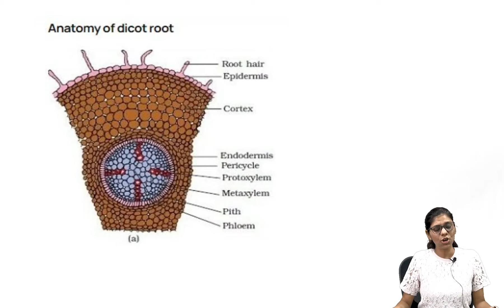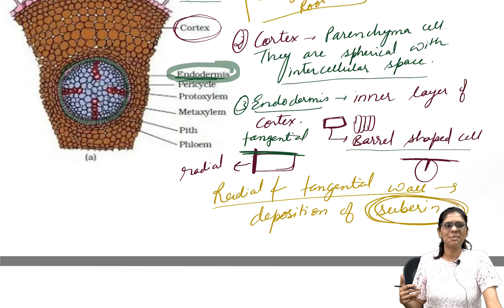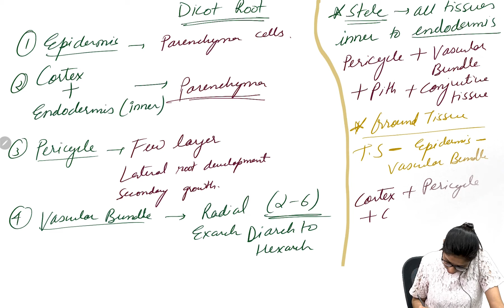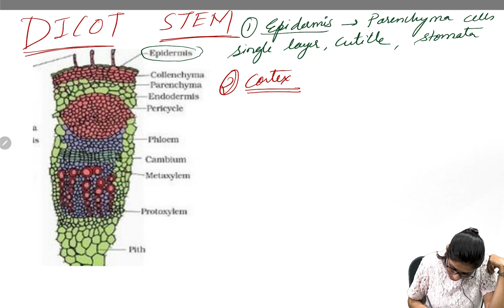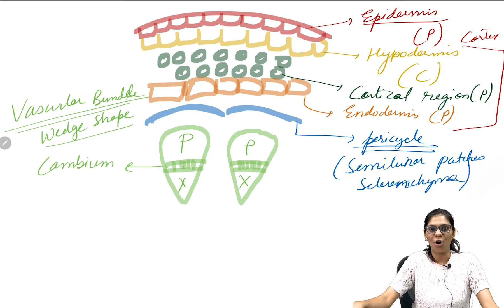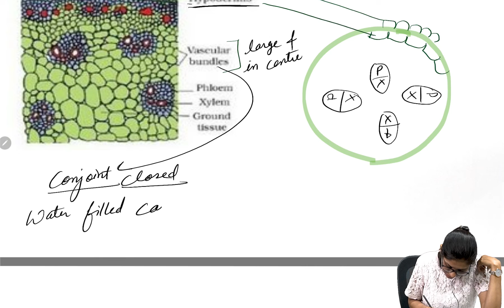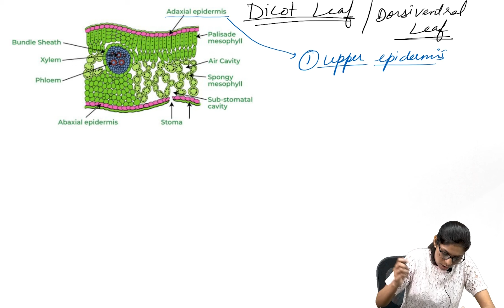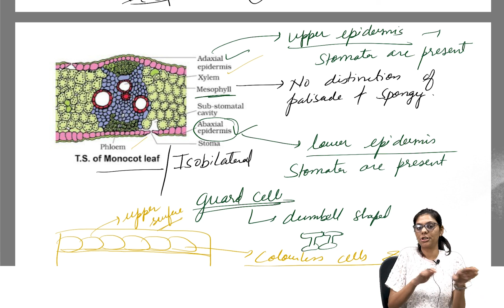Histology Of Root, Stem & Leaf in Monocot & Dicot